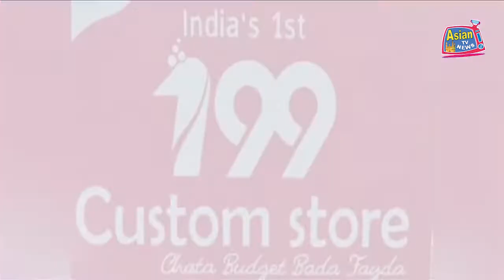KARIMNAGAR TRS SENIOR LEADER JAVID KI JANIB SE KARIMNAGAR KE REPORTERS KI GULPOSHI KI GAYI.